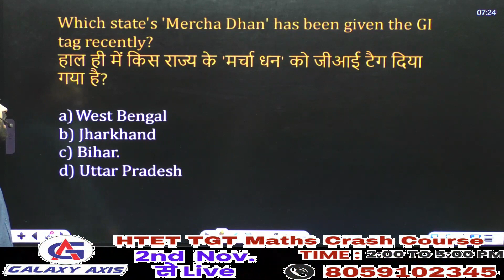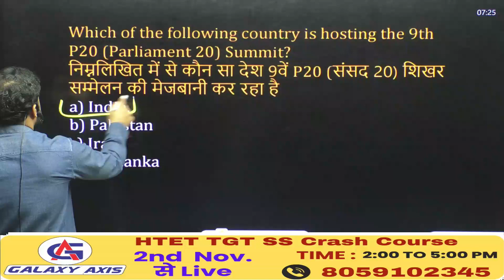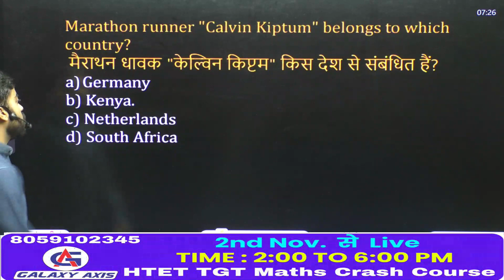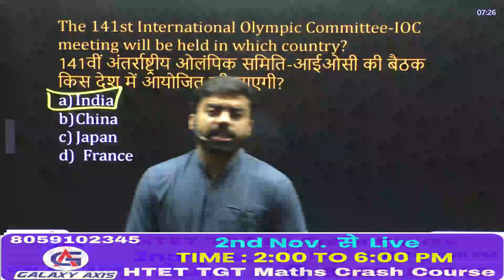Current Affair Superfast | 08 NOVEMBER 2023 | Galaxy Axis Coaching Point | Daily News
Current Affair Superfast | 08 NOVEMBER 2023

Daily Current Affairs | Current Affairs In Hindi || Important News Analysis || Current Affairs Today

“If hard work becomes a habit, success becomes destined.”
प्रतिदिन yogi_sir उसी लगन से डेली करेंट अफेयर्स ले रहे हैं। आज तारीख है 2 अक्टूबर 2023 और आज की महत्वपूर्ण खबर है डेली करंट अफेयर्स की क्लास, प्रख्यात पत्रकारों द्वारा वीडियो निबंधों के माध्यम से दिन की घटनाओं की समग्र, कालानुक्रमिक और प्रासंगिक समझ प्रदान करने की एक अनूठी पहल है। योगी यह सुनिश्चित कर रहे हैं कि दैनिक करेंट अफेयर्स की कक्षा हिंदी में दी जाए और सभी उपकरणों पर उपलब्ध हो। वीडियो निबंधों का पूरा संग्रह पर देखा जा सकता है। धन्यवाद।

yogi_sir is taking Daily Current Affairs every day with same passion. Today's date is 2 October 2023 and today's important news is Class of Daily Current Affairs is a novel initiative to provide a holistic, chronological and contextual understanding of the day's events through video essays by eminent journalists. Yogi Sir is making sure Class of Daily Current Affairs is delivered in Hindi and is available across all devices. Thanks.

👉The Features of this Live_Session are as follows
⭐Current events and important facts
⭐ Political and economic developments
⭐Famous people and places
⭐Education, literature, economic schemes and social welfare programs
⭐Games and prizes etc.

👉 HTET COMBO( PRT, TGT(SOCIAL SCIENCE),TGT(MATHS +SCIENCE ). PAPER 1 & 2